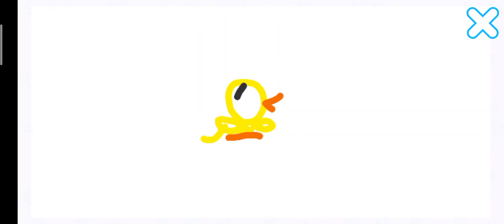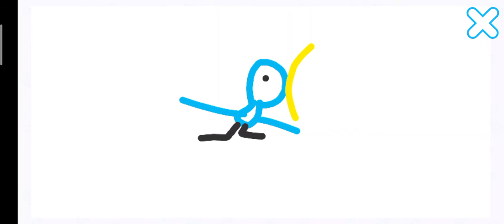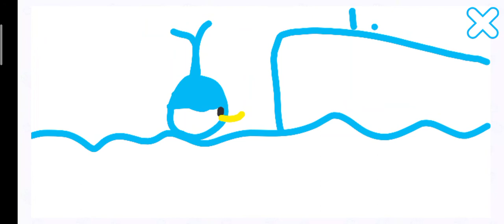July 22, 2022